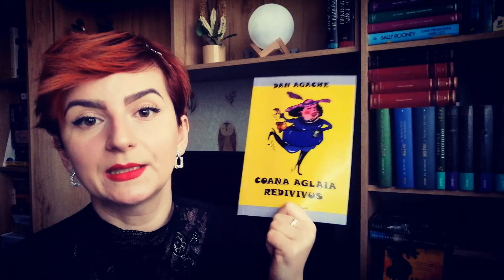Cum ati petrecut Revelionul? Coana Aglaia s-a distrat pe cinste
La mulți ani, dragilor! Să aveți un an mai bun decât bietul soț al Coanei Aglaia. Apropo, cum a fost Revelionul vostru? Al lui... de neuitat! 🫢